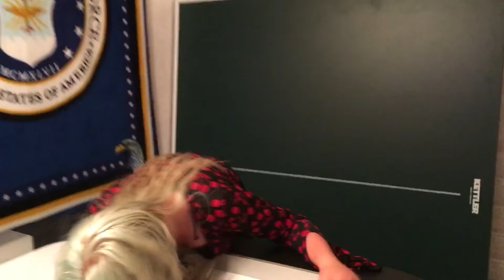Air hockey by two shorties